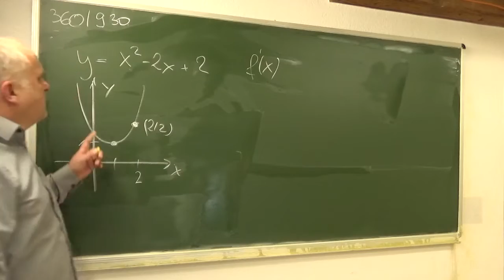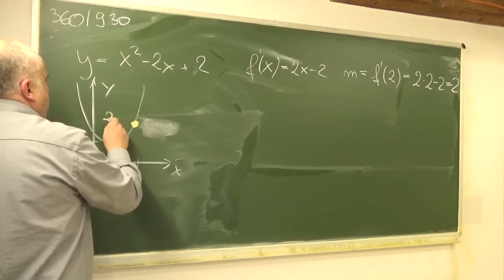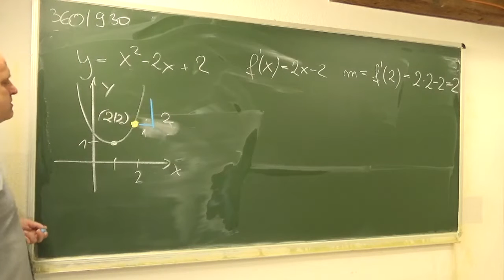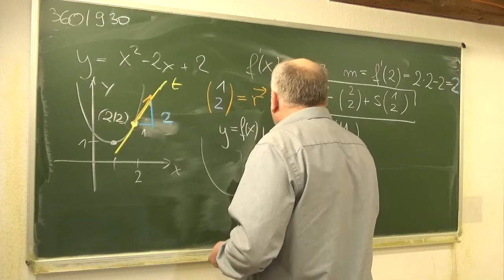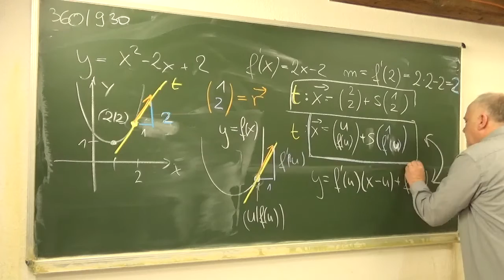mehrdimensionale Funktionen: Tangenten in der Ebene (360/930) | Mathematik vom Mathe Schmid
Mehrdimansionale Funktionen